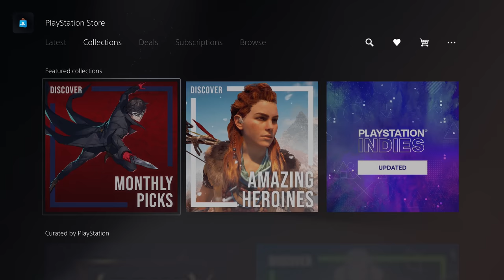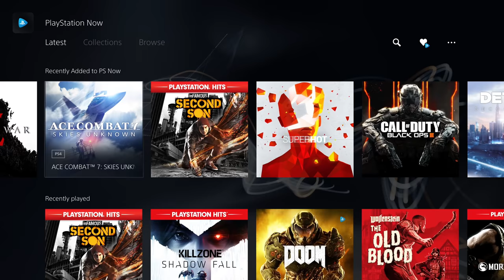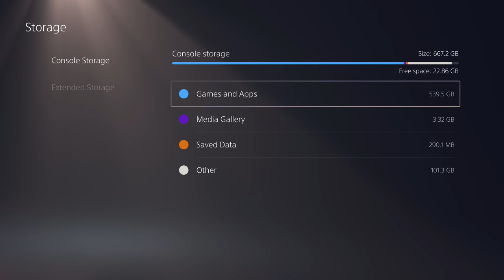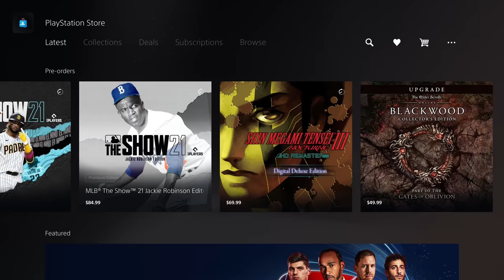PS5: Love it or Hate it!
Here is why  you want a PS5, the world's most sort after gaming console
PS5 VR Bundle
Pulse 3D headset
DualSense 5

Special thanks to @SuperSaf & @TheMrMobile for contributing to the video. If you aren't already, do follow them and check out their awesome content.

Big thanks to Mr @danielsin for crafting this beauty